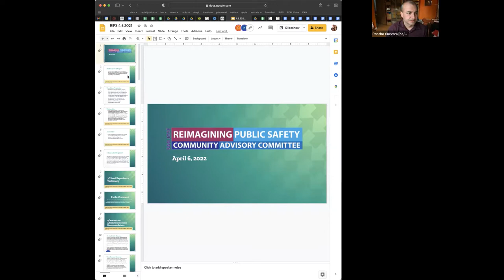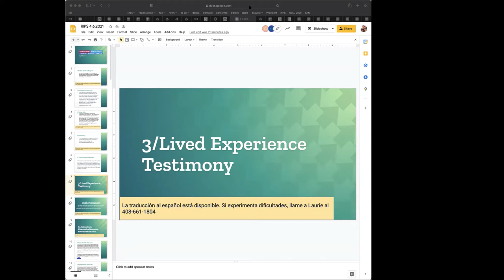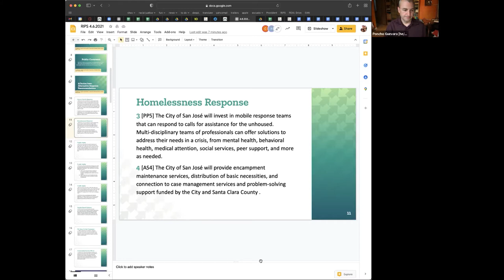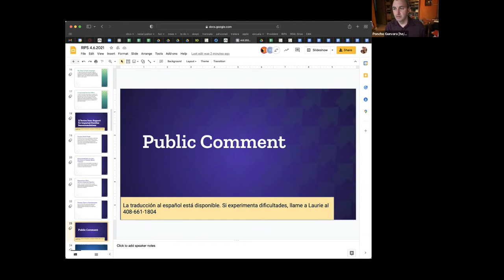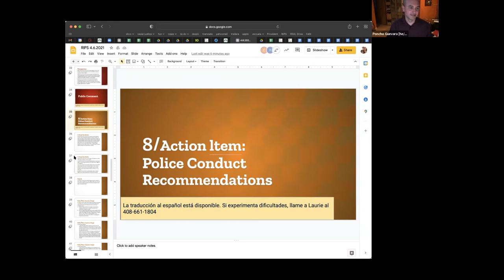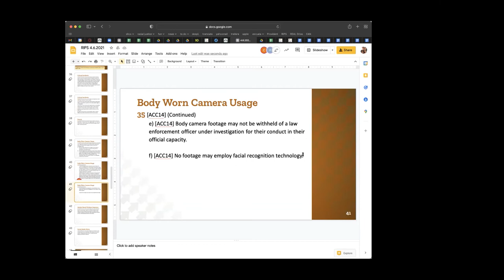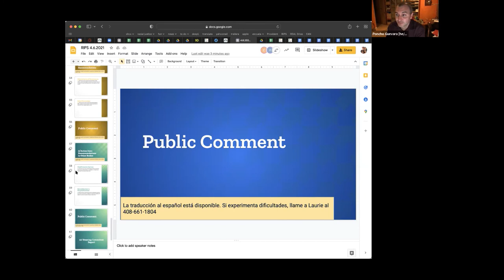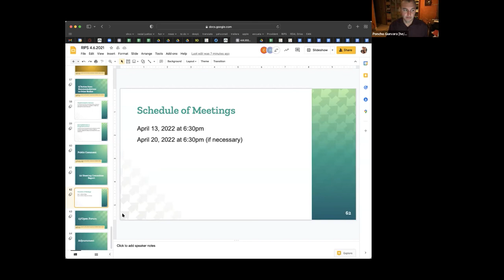APR 6, 2022 | Reimagining Public Safety Community Advisory Committee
Reimagining Public Safety Community Advisory Committee of April 6, 2022